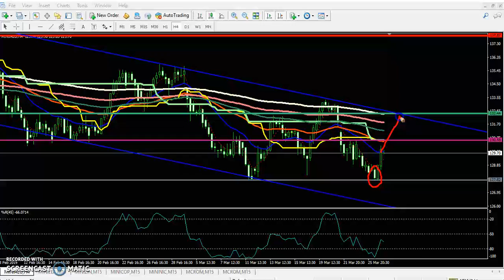Today MCX Aluminium Market Research 27.03.2019 (Hindi)